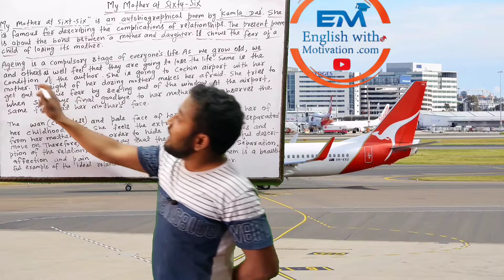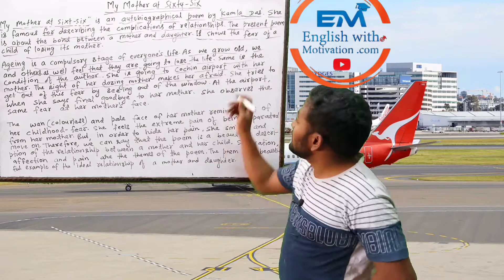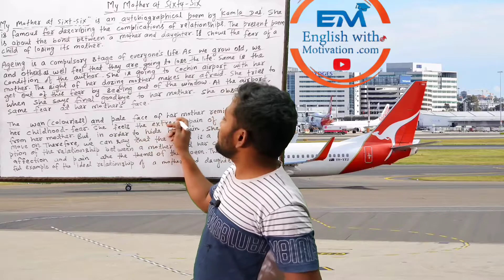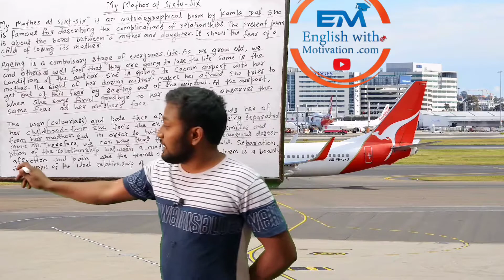My Mother at Sixty-Six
My Mother at Sixty-six Summary Class 12 English
Summary of My Mother at Sixty-six
My mother at sixty-six is a poem whose author is Kamala Das. The writer is famous for capturing the complications of relationships between human beings. This poem is one of the best examples of bonding in humans. Especially the bond between a mother and a daughter. This poem defines the fear of the author of losing her mother. My mother at sixty-six summary will elaborate on the feelings of the author and will also define the meaning of the poem.

My Mother at Sixty six Summary in English
Ageing is an inescapable phase of every human’s life. A person enters their childhood, experiences adolescence when they are energetic and have so many dreams. Finally, every person approaches their old age and then they die. Relationships between people become much stronger in every phase of life. No one can’t bear the separation from their loved ones just because of ageing.

Firstly, when the author going to the Cochin airport with her mother she looks at her carefully and presents before us her image. As she looks at her mother’s soft and whitish face, she gets stuck with the fear of losing her mother. Her mother with a sleepy face and open mouth is comparable to a corpse. Here, the author shows love and affection in a relationship between a mother and a daughter.

The poet is hurt and sad and shifts her attention outside the car for driving out the undesirable feelings. She changes her bad mood. The scene from the window of the car is of rising life and energy. The fast sprinting green and huge trees alongside the cheerfully playing kids represent life, youth, and vitality. The poet here is remembering about her own childhood. In her childhood, her mother was young and beautiful. Whereas now her mother is surrounded by the fear of losing her life and that made her insecure and sad.

She reaches the airport to take her flight. It shows departure and parting which makes her sad. As she said goodbye to her mother, the image of the old mother in the dusk of years strikes her. Here again, a simile is comparable with her mother with a late-night moon of the winters. The light of the moon is an obstacle by the fog and haze as she appears older now.

The poet is now feeling the pain of getting separated because of leaving her mother. Her childhood fear of losing her loving mother now became so terrifying. Now her mother could die of old age anytime unexpectedly. She is so sad that she starts crying slowly without control but keeping a brave heart she hides her tears and starts smiling. Thus, she offers her farewell to her old mother and keeps her hope of seeing her mother alive again. She says “see you soon, Amma”. She hides her tears and sorrow as she does not want to make a painful and emotional environment. Moreover, she doesn’t want her mother to cry and shows her that she is enjoying her life. She expects her mother to be happy and enjoy her life just like her.

Conclusion of My Mother at Sixty-six
To conclude, my mother at sixty six summary revolves around the beautiful relationship between the poet and her mother. The summary shows the theme of the advancing age of the mother of the author and the fear of separation. This apparently short poem touches upon the theme of a beautiful bond between the mother and the daughter. It shows how beautiful a relationship a mother and a daughter can have.

Driving from my parent’s

home to Cochin last Friday

morning, I saw my mother,

beside me,

doze, open mouthed, her face

ashen like that

of a corpse and realised with pain

that she was as old as she

looked but soon

put that thought away, and

looked out at Young

Trees sprinting, the merry children spilling

out of their homes, but after the airport’s

security check, standing a few yards

away, I looked again at her, wan, pale

as a late winter’s moon and felt that old

familiar ache, my childhood’s fear,

but all I said was, see you soon, Amma,

all I did was smile and smile and

smile.